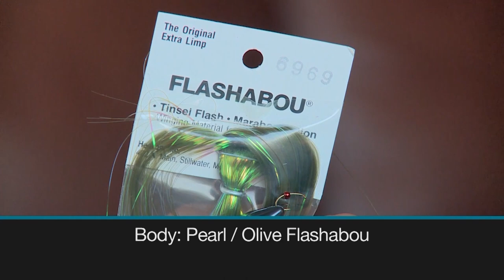FLY FISHING: Youth female SFOTF co-host Anika Juergensen fishes with Don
Don fly fishes with Anika Juergensen on a small lake near Kamloops, BC. Don and Anika have a great day using a variety of chironomid patterns and Brian Chan ties his Chaoborus Pupae On the Bench.